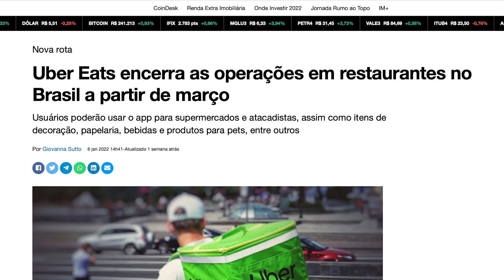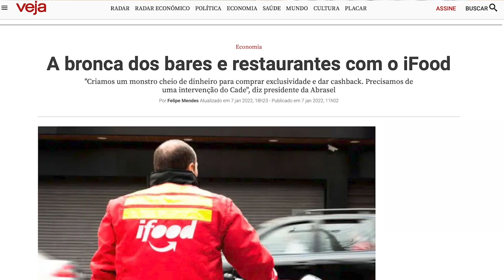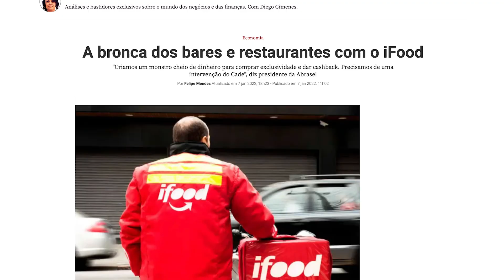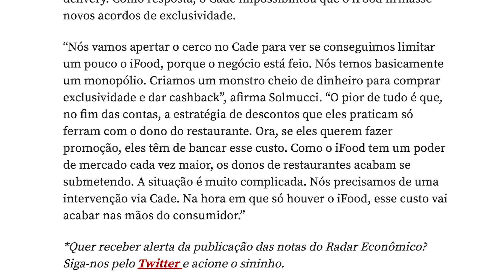O QUE MUDA NO IFOOD COM O FIM DO UBER EATS?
O Uber Eats oficializou sua saída do Brasil! A saída do gigante Uber que era a segunda opção após o Ifood, caiu como uma bomba no setor da gastronomia e nós devemos acompanhar de perto essa movimentação!

E agora, o Ifood que já comandava o mercado vai iniciar um preocupante monopólio? Quais estratégias devo adotar?

Vem comigo que te explico tudo agora!